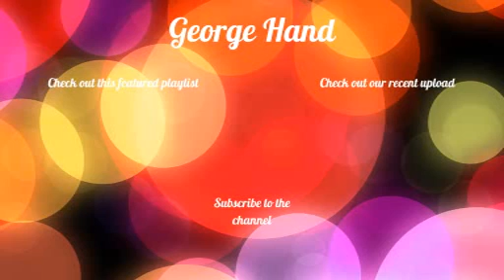Slide Away - Miley Cyrus (Cover)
Here's me covering the song Slide Away by Miley Cyrus